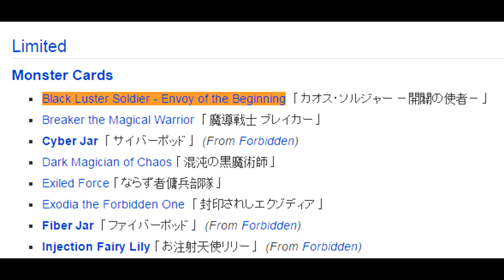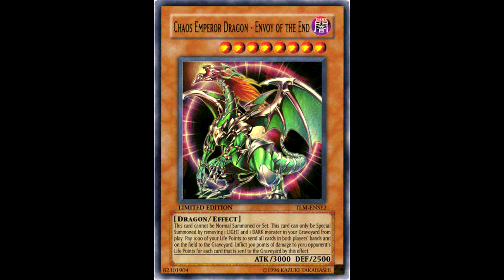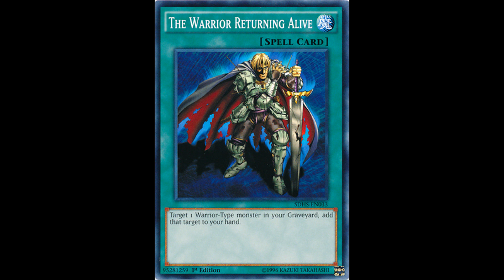Single Card Discussions: Black Luster Soldier - Envoy of the Beginning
A series of videos where we take a look at some of the big name cards that have effected yugioh over the years, this viedeos topic being Black Luster Soldier - Envoy of the Beginning.